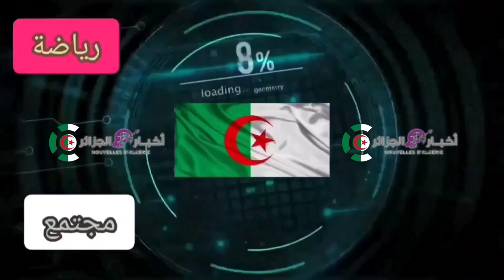(الطاسيلي ناجر والطاسيلي نهڤار)اعجوبة جيولوجية وجمال طبيعي لايوجد في العالم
السياحة في الجزائر الصحراء الطاسيلي
السياحة
تندوف السياحية
تيندوف
المغرب والجزائر
برنامج كواليس
الاقدام السوداء في الجزائر
ennahar 2023
السياحة في الجزائر
السياحة
تندوف السياحية
تيندوف
المغرب والجزائر
برنامج كواليس
ennahar 2023